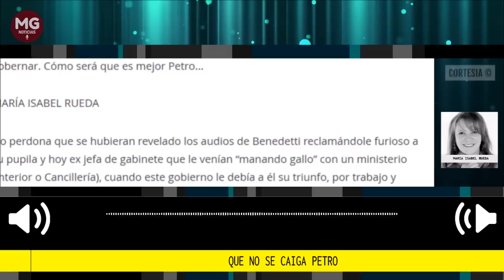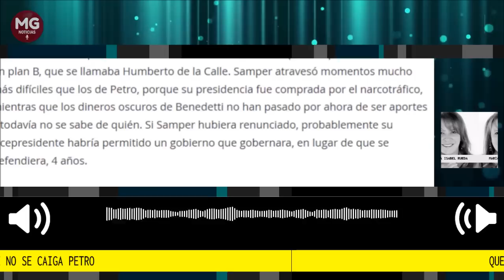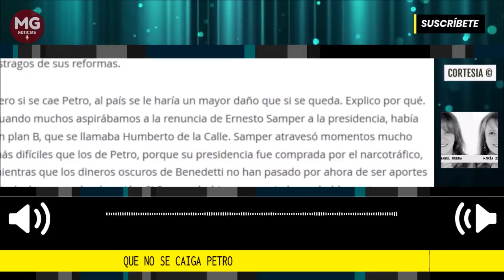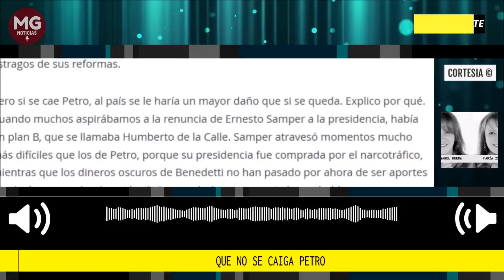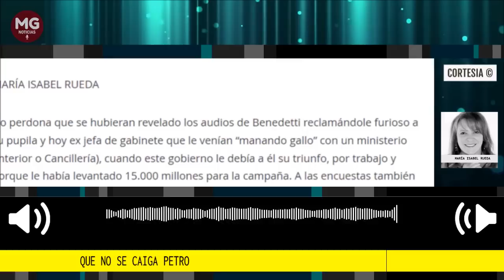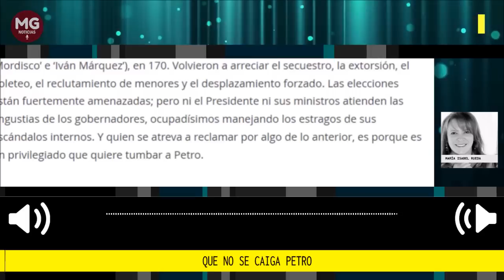QUE NO SE CAIGA PETRO 🎯 Columna de Maria Isabel Rueda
El presidente Petro, como Lula da Silva sobre la dictadura de Venezuela, inventó su propia “narrativa”, para defenderse de los escándalos: quieren darle un “golpe blando”. En él incluye a la Fiscalía, a la Procuraduría, a las cortes, a los ricos y más rabiosamente, con el paso de las horas, a los medios de comunicación.
columna Maria Isabel Rueda
para El Tiempo